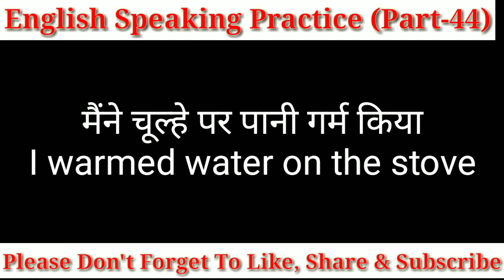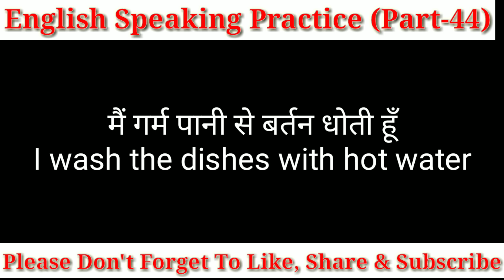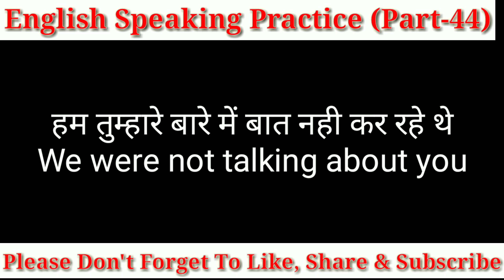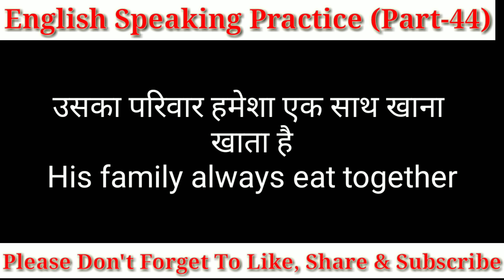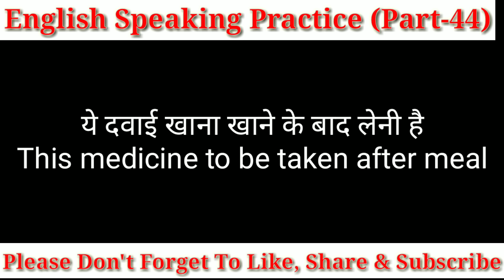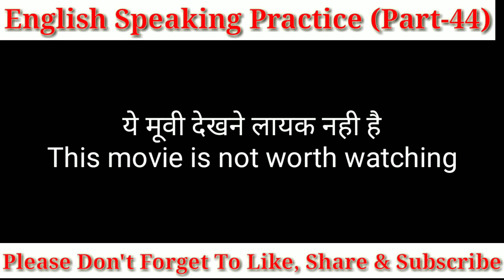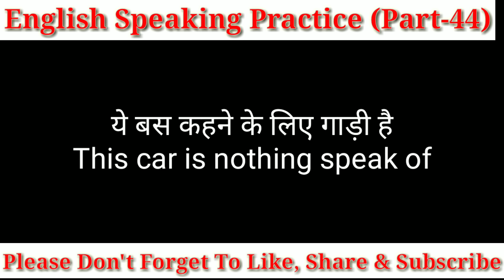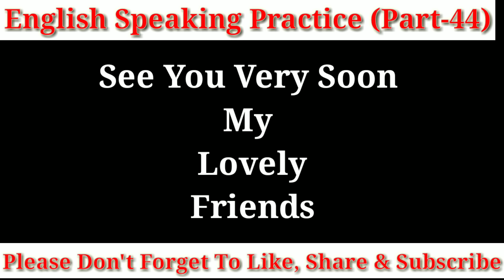60 Daily Use English Sentences, English Speaking, English Speaking Fluently (Part-44)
Hello Friends..
Here is another video for you guys. Hope you will like it. If you have any suggestions please comment. You are always welcomed my lovely friends. Here in this video 60 sentences for daily use English have been given. So lovely friends do practice of these sentences and make your English fluent. English Speaking has been a burning issue now a days. Nobody can grow without communication skills. How to speak English is the major problem of youngsters. Everywhere you go...you will find that spoken English has become most important aspect of human life. Guys watch this video and increase your knowledge